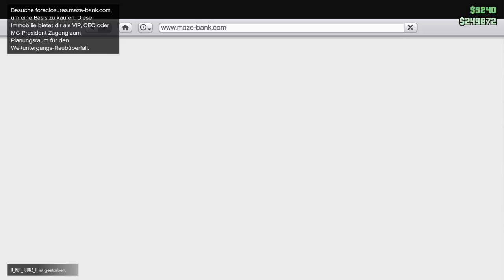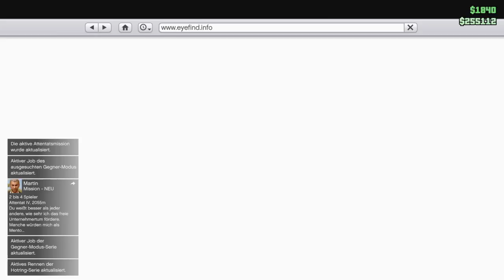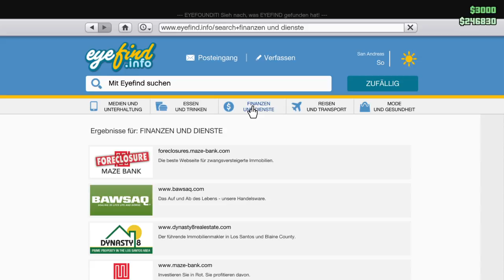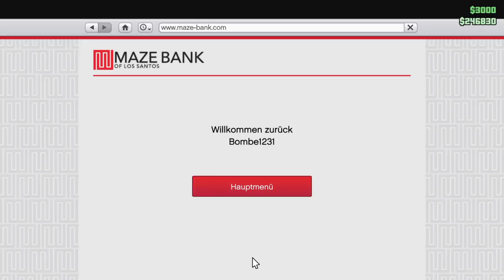Grand Theft Auto V 20180616235127